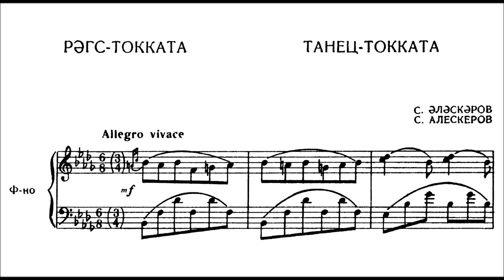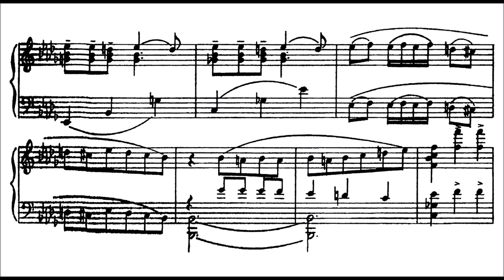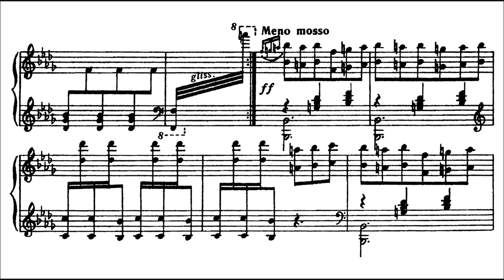Suleiman Aleskerov - Dance-Toccata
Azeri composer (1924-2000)